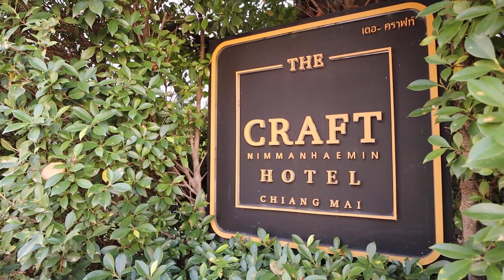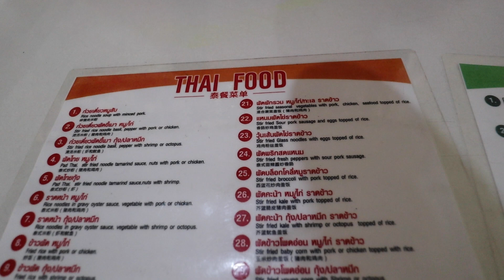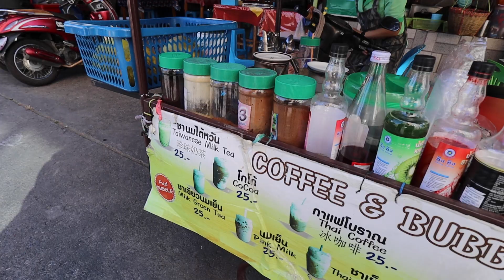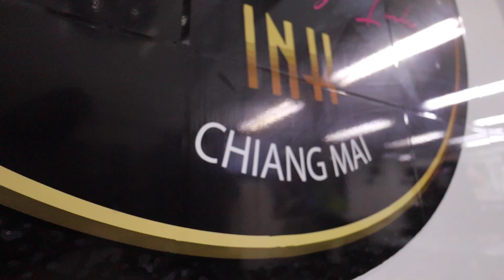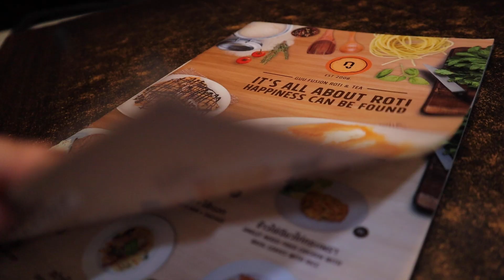I'VE SEEN THIS EVERYWHERE IN THAILAND 🇹🇭 Gym, Burmese Food & Dessert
This one is more of a normal video that follows my daily routine in Chiang Mai, Thailand - however the thing about daily routines in Thailand are that you get to try lots of new things!
Today I went to Go Gym in Chiang Mai, had Burmese food from Myanmar for the very first time at a really cool, small restaurant on Nimman Road, before heading into Loi Kroh Road area so Michael could get a tattoo at Celebrity Ink, Chiang Mai.
We then had dinner at the street food stalls at Pavilion, Chiang Mai Night Bazaar  - Unfortunately large parts of the night bazaar are still closed, but this area is still lively.
We then returned to Nimman and had dessert at Guu Fusion Roti & Tea - known as the best roti spot in Chiang Mai.

SAY HI!

2nd Microphone
2nd Tripod